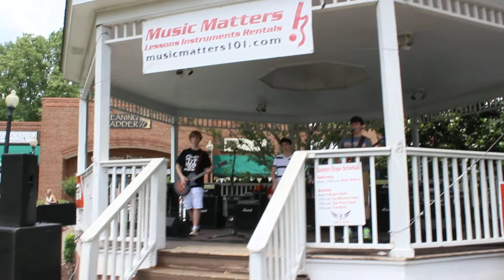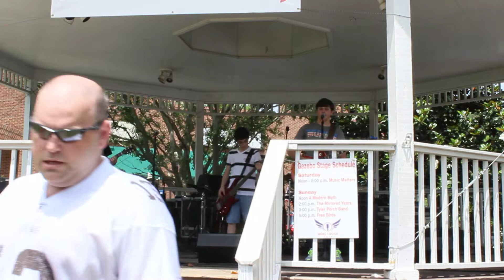Say It Ain't So Cover By Keep It Simple (Rock U)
Here's my bands cover of Say It Ain't So By Weezer. Enjoy!
Vocals & Rhythm Guitar - Caleb
Drums - Derrick
Bass - Jordan
Lead Guitar - Jack (me)